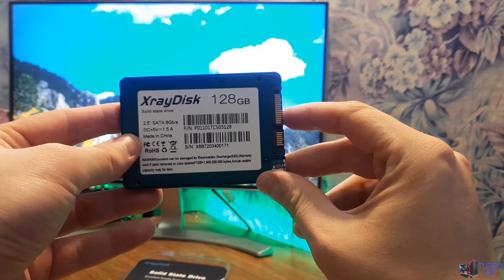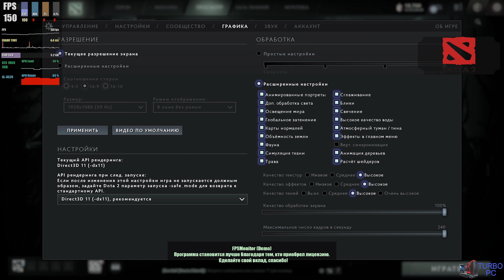Супер ПК на I5 3570/сборка пк/тесты игр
Тайм коды:
0:00 - введение
0:24 - перечень комплектующих
3:42 - тест GTA 5
4:30 - тест игры Dota 2
5:12 - тест игры CS GO
5:58 - тест игры Metro Exodus
6:44 - тест игры Word of Tanks
7:52 - тест игры Fortnite
8:39 - тест игры Apex legend
9:30  - выводы
9:40 - фото компьютера
Мой инстаграм где по очень выгодным ценам можно приобрести хороший компьютер по самой низкой цене
⚙️Комплектующие :
➡️Процессор : Intel Core i5-3570 4 мощных ядра, (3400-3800 MHz).
➡️Материнская плата : Asus B75M-A .Материнская плата,с возможностью разгона системы до режима Turbo.
➡️Система охлаждения процессора : Кулер от DeepCool .Алюминиевый радиатор который отлично отводит тепловыделение процессора (отлично охлаждает процессор, также нанесена премиумная термопаста).
➡️Видеокарта : nVidia GeForce GTX 1060 от MSI Armor из игровой линейки ,с двойной системой охлаждения (Dual Fan),отличная видеокарта, которая справляется с большинством игр на высоких и ультра настройках графики .Идеальный баланс производительности процессора и видеокарты.
➡️Оперативная память : 8 GB скоростной оперативной памяти DDR3, работают в двухканальном режиме.
➡️Блок питания : Aerocool VX-550 Plus на 550 WATT,блок со всевозможными защитами от перегрузки, короткого замыкания и прочего.
➡️HDD : Накопитель, от компании Seagate, объемом 500 ГБ памяти , в идеальном состоянии.Могу за дополнительную плату установить HHD большего объёма.
➡️SSD : Накопитель, от компании XrayDisk , объемом 128 ГБ памяти ,новый скоростной диск. Загрузка Windows за несколько секунд.
➡️Корпус : Корпус ACCORD A-SMB, прозрачная боковая панель ,очень продуваемый и не менее стильный.Установлено дополнительно два 120мм кулер на вдув, и один на выдув с RGB подсветкой. Передняя панель оснащена USB 2.0, USB 3.0 + аудио на передней панели. Сделан неплохой кабель-менеджмент (ничего не торчит и т.п.) на гарантии.